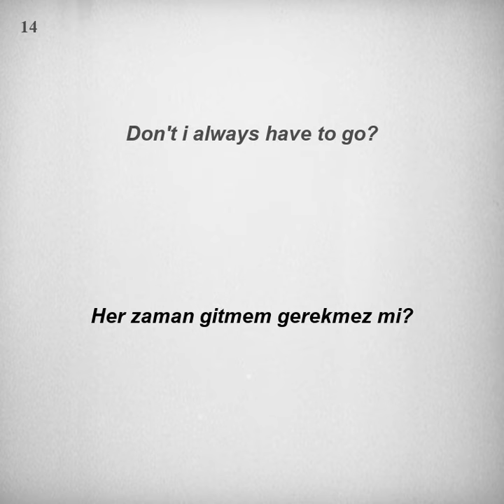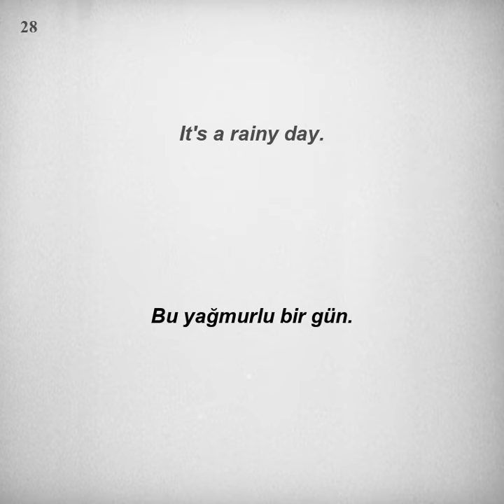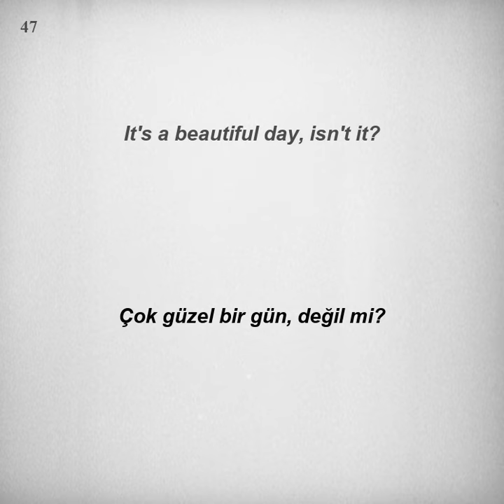Kolay ve hızlı, İngilizce Dinleme Pratiği - Cümle Örnekleri